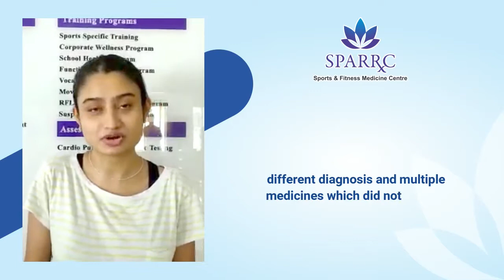Painfree life by Ms. Bhavya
Pain sometimes becomes the most debilitating aspect of a life especially when it becomes chronic. Such chronic pain even hinder day to day routine works, and can be the cause of increased stress.

Here is Ms. Bhavya sharing her experience at SPARRC.